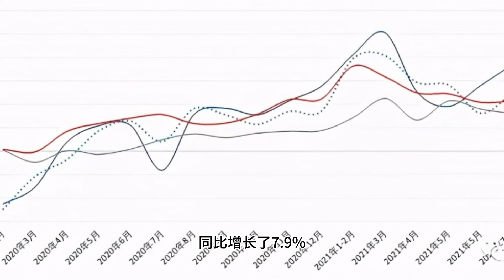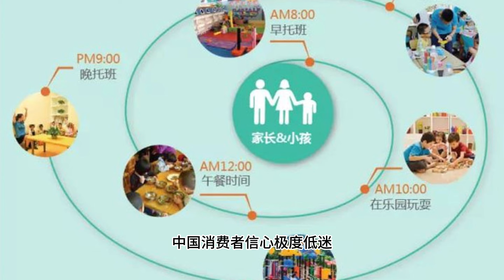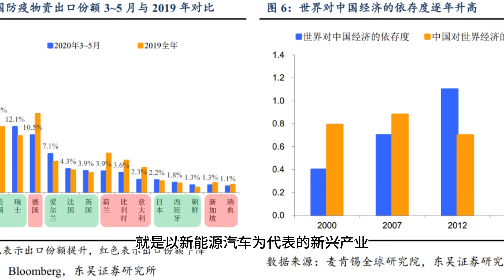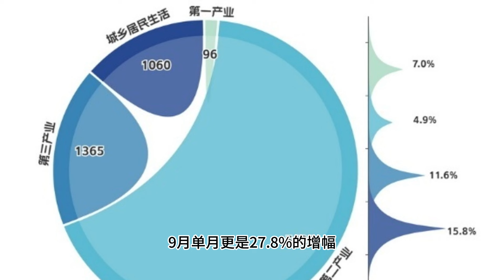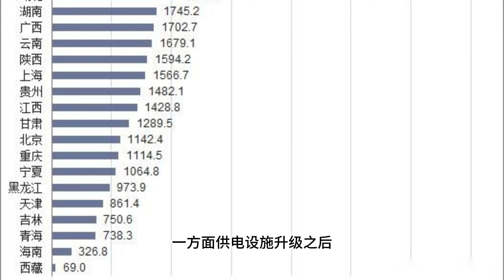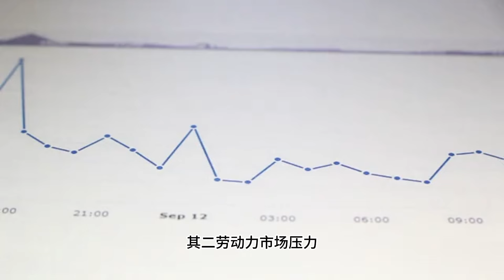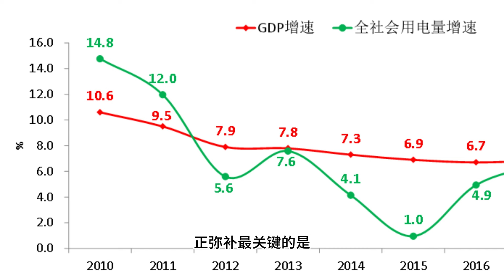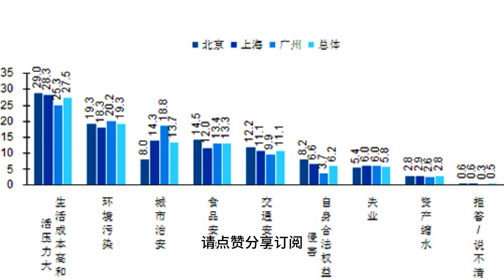【Boss雜談】房地产暴雷，用电量却暴涨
2024年前三季度中国全社会用电量74094亿千瓦时，同比增长7.9%！一片欣欣向荣？Boss带你透过繁荣的表象，深挖数据背后的真相！第三产业用电量暴涨12.7%，真的是服务业复苏吗？居民用电量猛增27.8%，老百姓真的过上好日子了吗？

Boss犀利解读，从地方债务危机、过度基建、制造业转型阵痛到消费市场疲软，层层剖析用电量虚胖背后的经济真相。高能预警：中国经济面临的深层危机比你想象的更严峻！

看完Boss的分析，你还相信用电量增长=经济繁荣吗？赶紧留言分享你的看法！